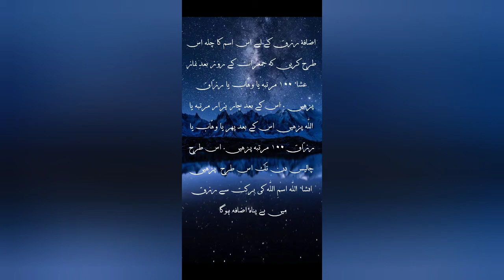Rizq Me Barkat Ka Wazifa # Rizq Me Izafah # Barkat Ka Wazifa